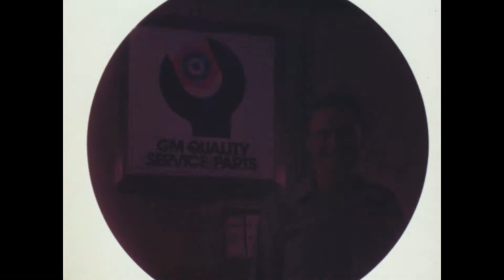1977 GM Mr. Goodwrench Commercial - Featuring 1973 Chevy Nova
This Mr. Goodwrench commercial features a 1973 Chevy Nova Sedan.